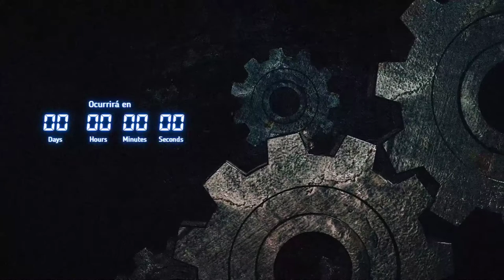8.- Quién vigila a los vigilantes | Rage Against the God Machine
CW: Violencia, sangre, asesinato, muerte accidental, LGBTQ+fobia, acoso escolar, depresión, drogas, racismo, xenofobia.

Booker hackea Alcott Security y descarga una buena cantidad de información. Kara se prepara para extorsionar a un hombre. Brian y Rebecca hablan con una viuda.
Créditos de vídeo: Videezy.com